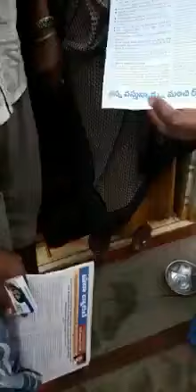Kuppam videos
Video from 🇱🇸